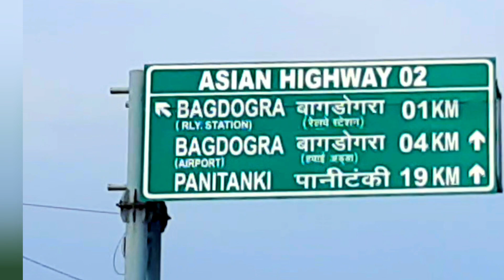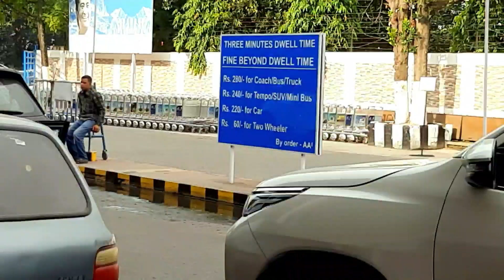siliguri airport ❤ | airport checking | west bengal airport | bagdogra airport | Ramit SLG Vlogs 🔥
airport vlog ❤ | airport checking | airport video | siliguri | bagdogra airport | airport vlog india

💥(3)_Instagram Link👇👇🥰

Hum gaye thee West Bengal ke Bagdogra Airport Jaha par humne bohut maze ke...

💥(5)_

💥(6)_Thank you for visiting my channel ❤ 😊

 मेरा पहला travel व्लॉग
 exploring bagdogra airport

💥💥Hi friends tnx 4 visiting my youtube channel,
भविष्य में अगर आप भी youtube channel बनाना चाहते है या video बनाना चाहते है ! तो मेरे Youtube चैनल को सब्सक्राइब करें आपको कुछ अच्छे विचार मिलेंगे 💡 क्योंकि मैंने भी 0 से शुरू किया- और मुझे विश्वास है कि एक दिन मैं भी मिलियन सब्सक्राइबर्स के लिए जश्न  मनाएंगे 💝🥰🥰🎉

💥💥In the future, if you also want to make a youtube channel or want to make a video! So subscribe to my youtube channel you will get some great ideas because I also started from 0 - and I believe that one day I too will celebrate for million subscribers💝🥰🥰🎉

vlog,
moto vlog,
motor,
india vlog,
moto vlog в дождь,
motos,
motorcycle vlog,
vlog1,
vlogs,
kako voziti motor,
motovlogger

Airport vlog,